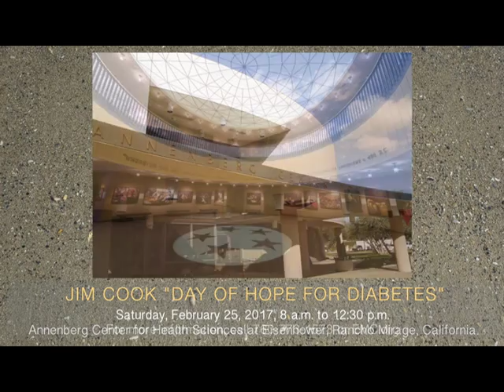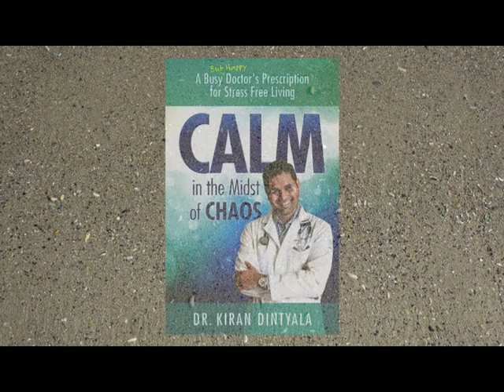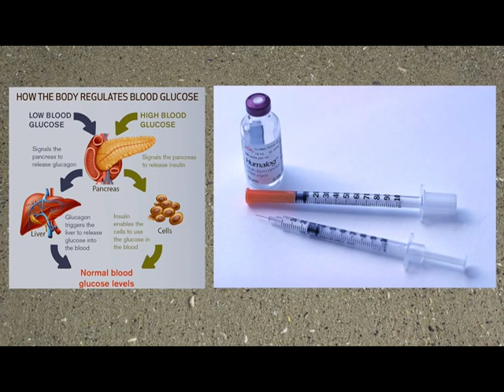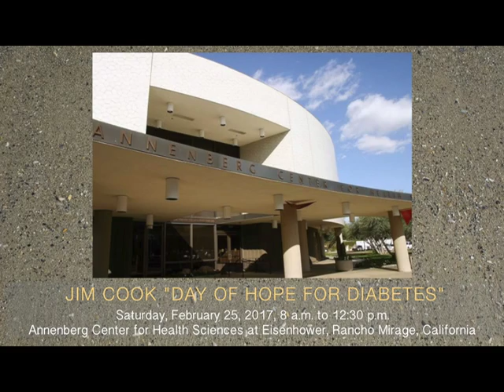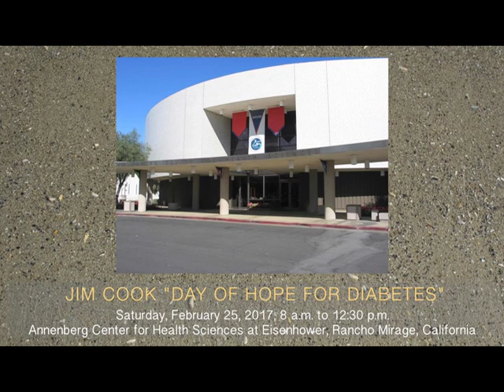Talk of the Desert with Melinda Read - Diebetes Program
Talk of the Desert with Melinda Read is a celebrity TV program.  In this episode, two doctors discuss  Diebetes and preview the Jim Cook Day of  Hope for Diebetes.

Talk of the Desert is copyright by Talk of the Desert, LLC, Spokane, Washington.